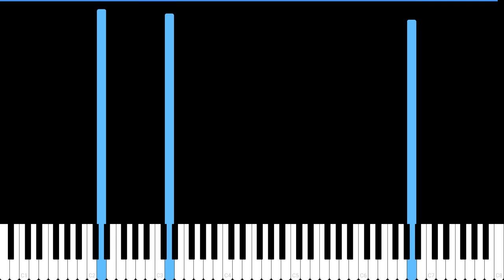Chris Hrybacz - Tamed Frost